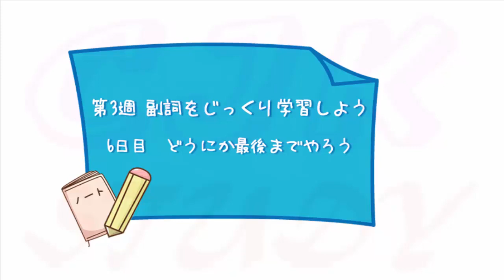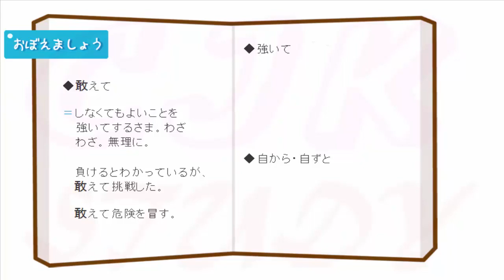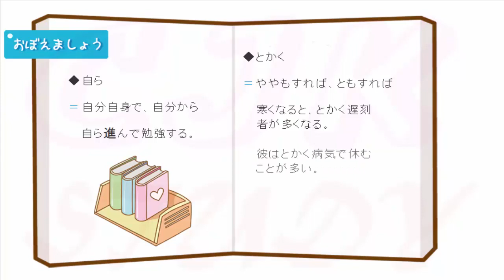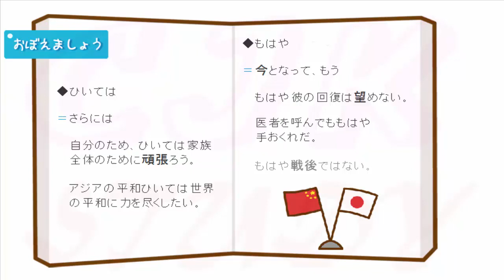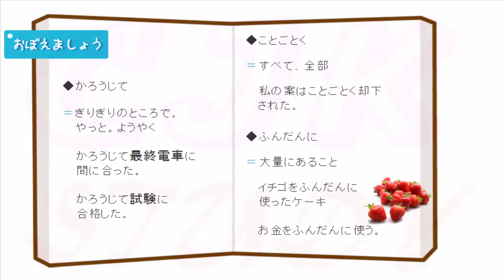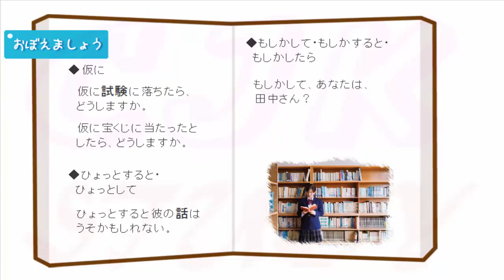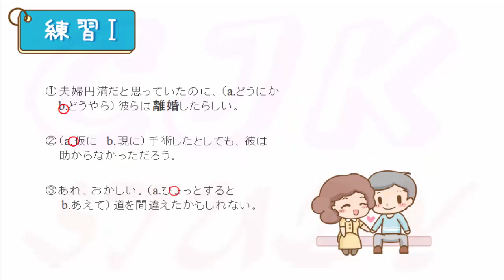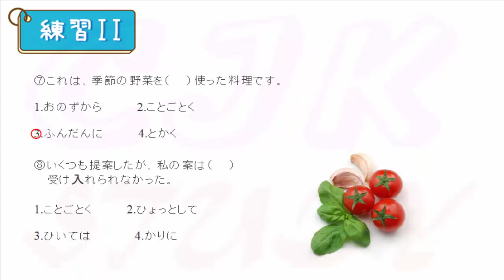新日语能力考试日语考前对策 词汇 20 JLPT N1 Goi, 日语词汇 Japanese Vocabulary